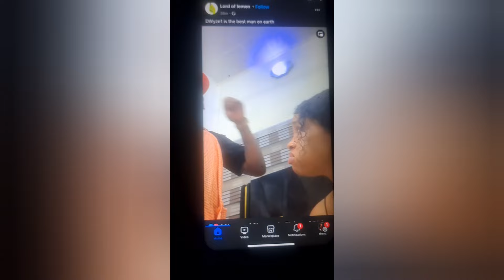MSRY RAHEEM I'M GIVING YOU 7 DAYS TO COME BACK TO THE HOUSE ELSE SAY LORD OF LEMON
lotd of lemon have giving mary taheem 7days to cinnamon back or else,. 🙏 watch till the end, drop your comment and share to everyone

drop your message on here